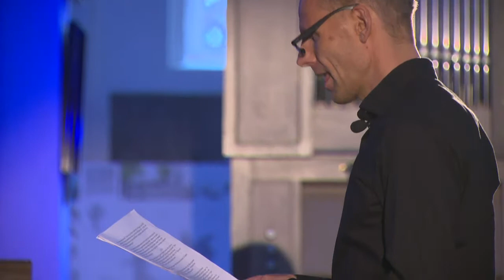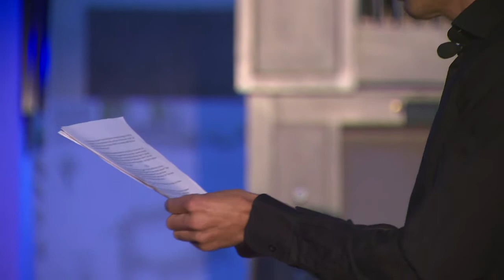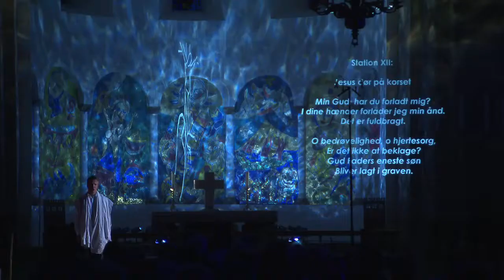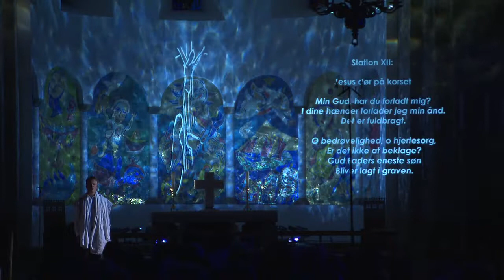"Korsets Vej" (Fuld Koncert) - DR VokalEnsemblet i Ribe Domkirke 2011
DR VokalEnsemblet i Ribe Domkirke synger uddrag af:
Rued Langgaard: "Den store mester kommer" & Rosengaardsviser"
Franz Liszt "Via crusis"